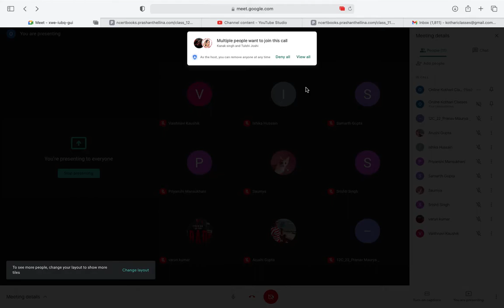12th functions (Exercise 1.2 revision)